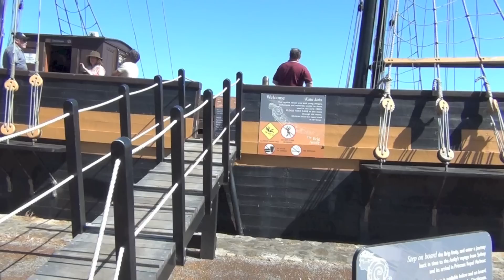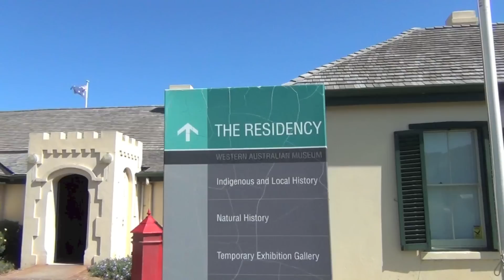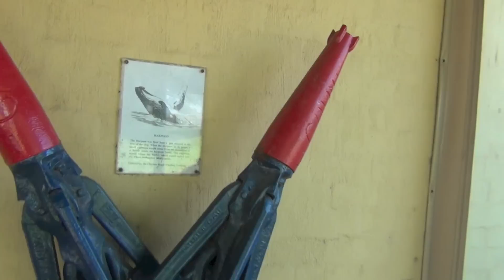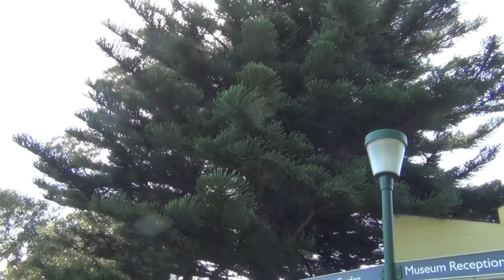191. TV Polonia, Hania w szpitalu i Albany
Seria video o zyciu  w Australii i nnych sprawach. Wiele wiecej wideo na temat zycia w Australii kliknij  tutaj